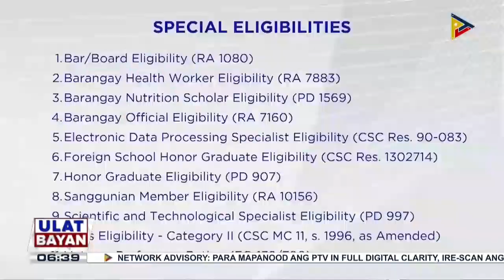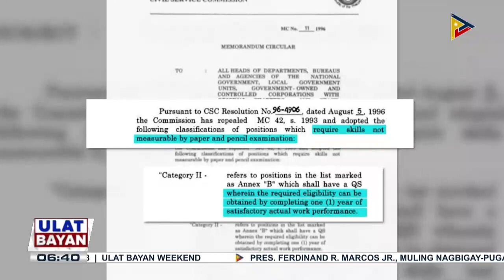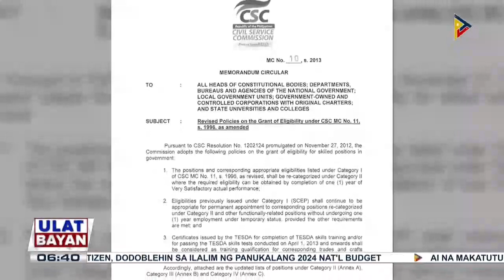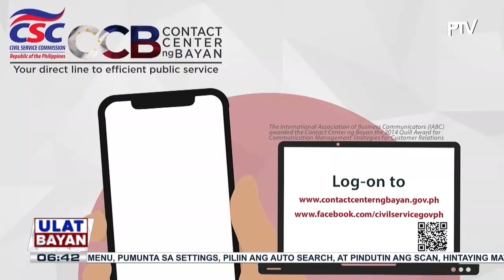CSC in Action kasama si chairperson Karlo Alexei Nograles